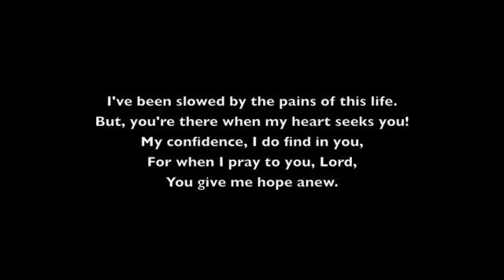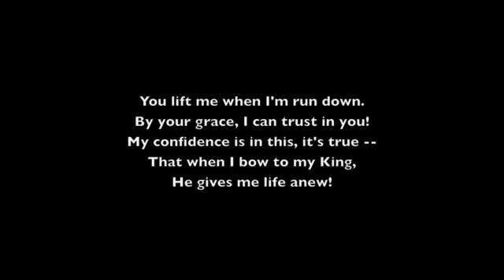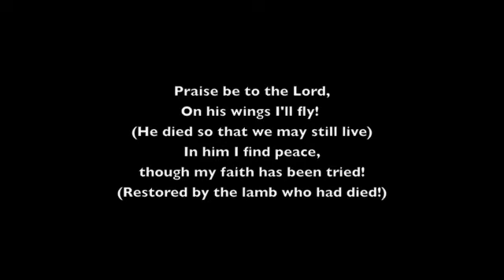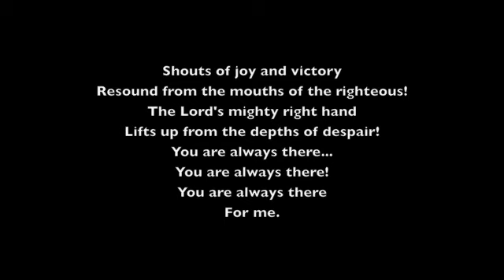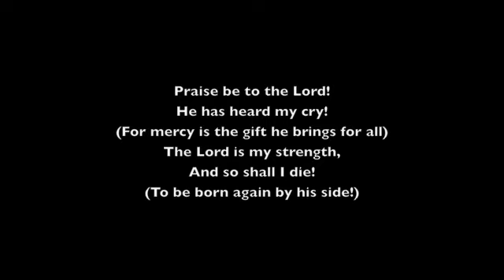"There For Me" - A worship song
When we're at our lowest points, if we look to God for help, we will be shouting in joy and victory over the things of this world that weigh us down!